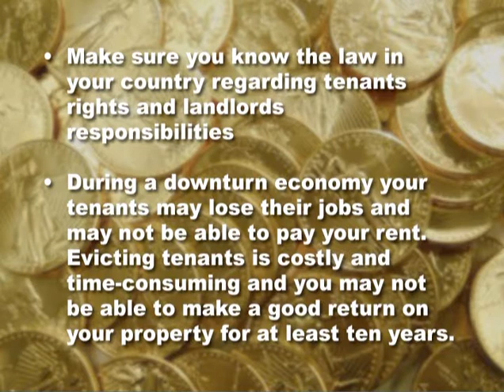Money Talks 11/11/09 Part 2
Money Talks is the programme that will give you practical ways in which to protect your money, make more of it and help thrive your bank account during these turbulent economic times.

Money Talks - Wednesday 8:00pm & Sunday 7:45pm - CTV